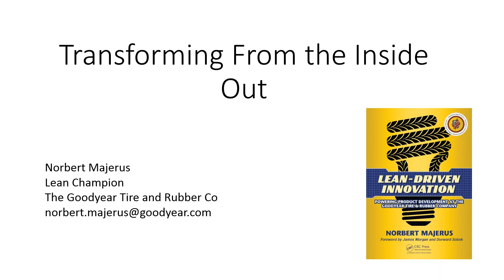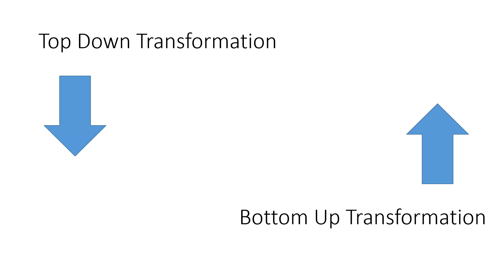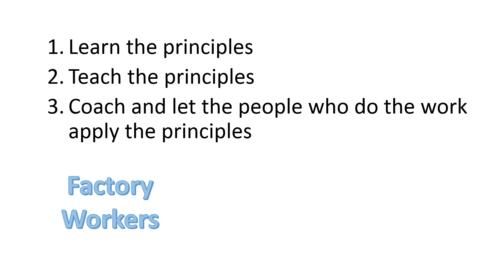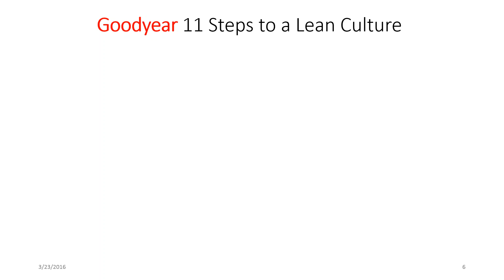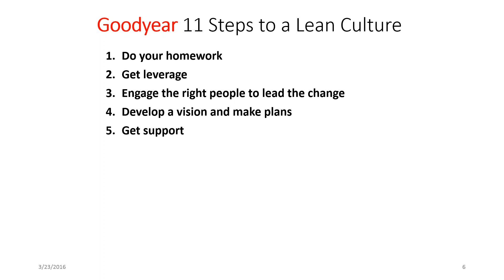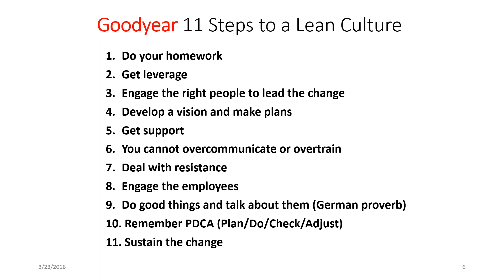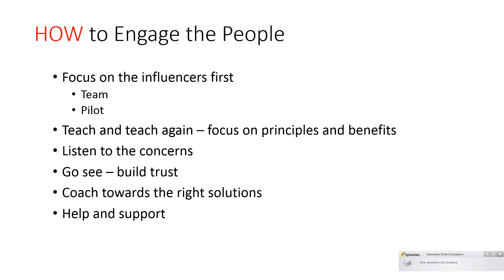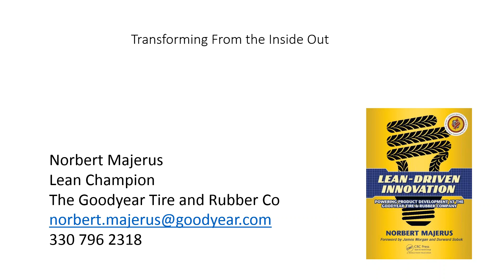Transforming From the Inside Out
Facilitated by Norbert Majerus, author "Lean-Driven Innovation: Powering Product Development at The Goodyear Tire & Rubber Company"